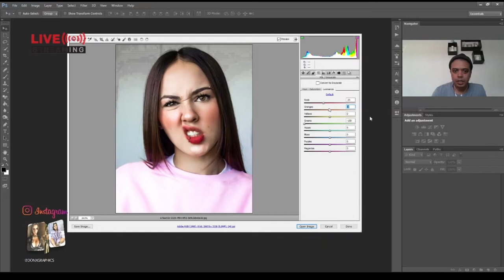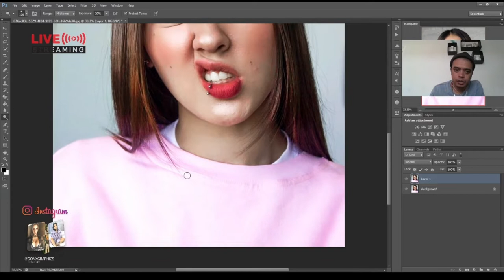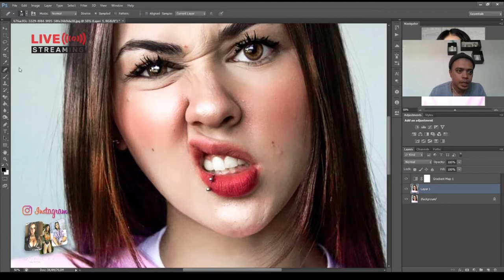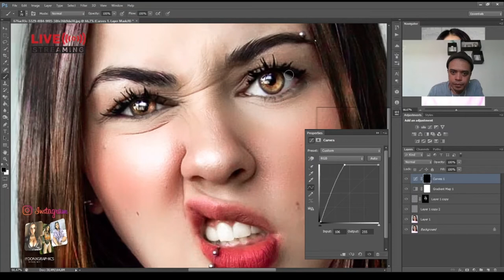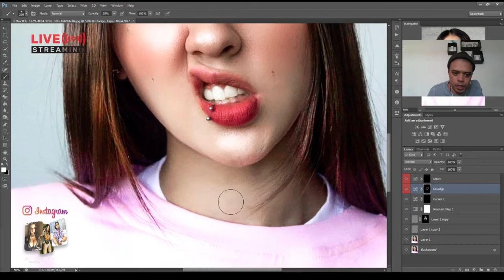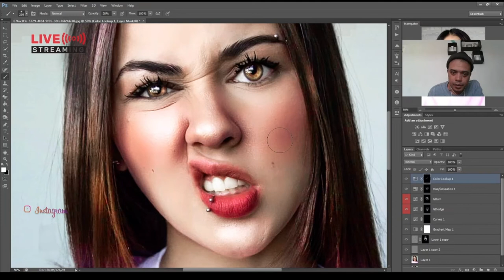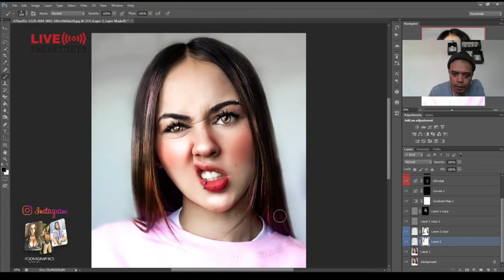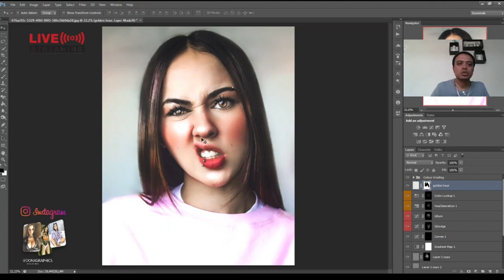Live Photoshop Portrait Edit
Buy my EBOOK or presets with all the photoshop tutorials here